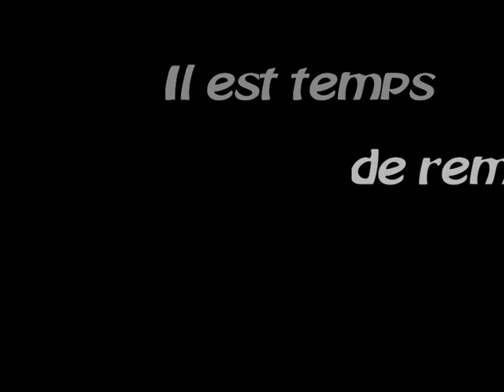Cérémonie de cloture des wiwis d'or 2009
Par ce que même les trucs over méga cool ont une fin.